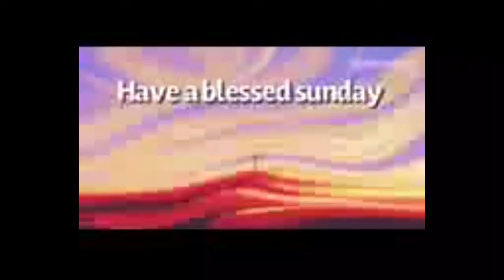Sunday School 🏫 Lesson 📚 Cycle of Faith/FAITH CYCLE 💥